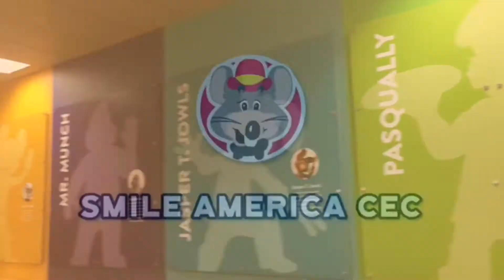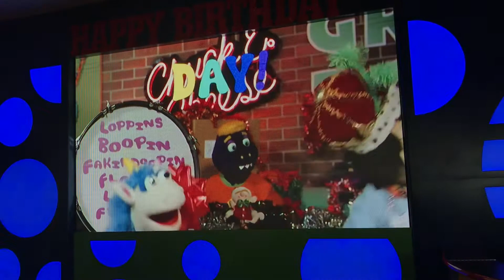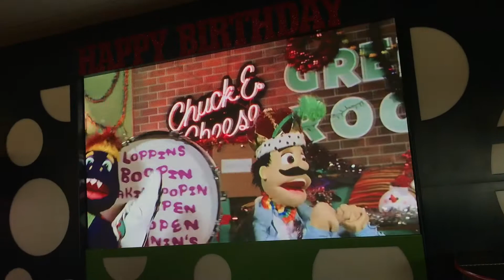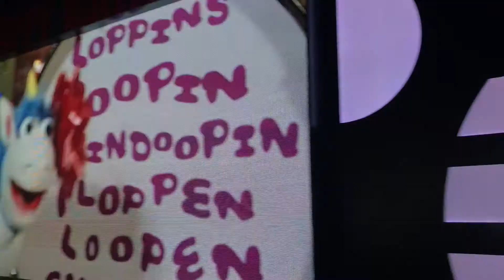Loppinsboopinfakindoopinfloppenloopenfunnin's Day - Chuck E. Cheese’s Trenton Rd.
New intro made by Enzo.